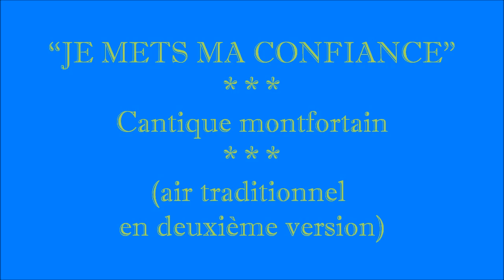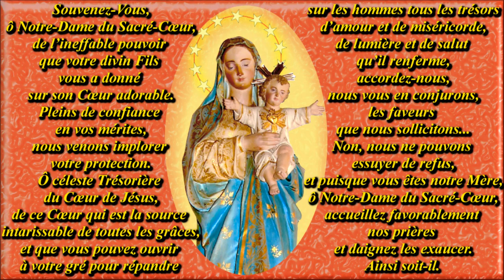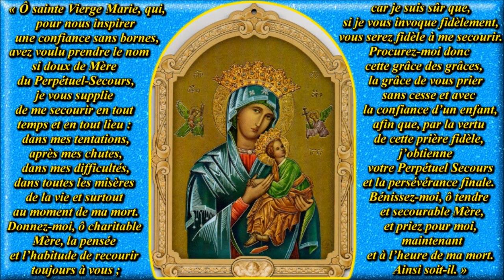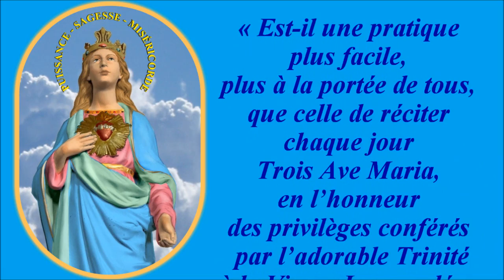"Je mets ma confiance" (cantique montfortain)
6- Mère pleine de zèle,
Protégez votre enfant :
Je vous serai fidèle
Jusqu’au dernier instant !

7- À dessein de vous plaire,
Ô Reine de mon cœur !
Je promets de rien faire
Qui blesse votre honneur.

Gilbert Chevalier
l'Aveugle-Vendéen
(31/10/2014)